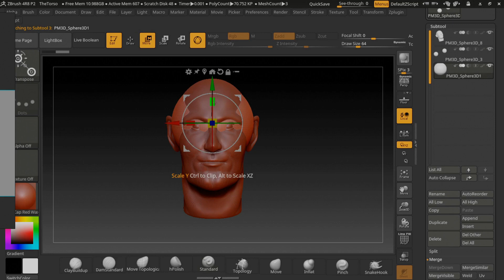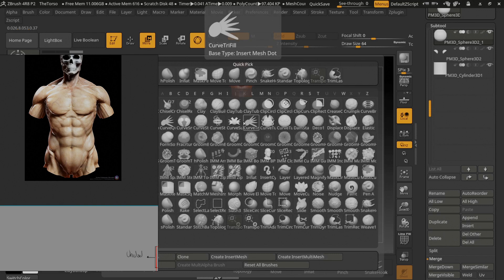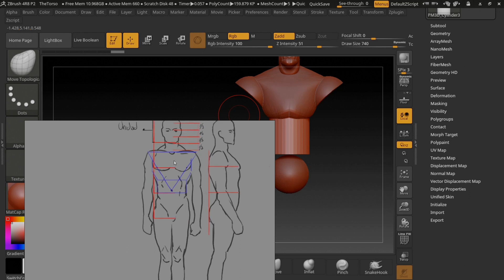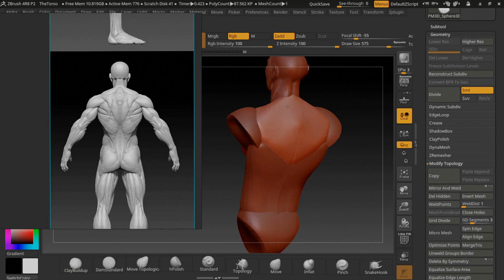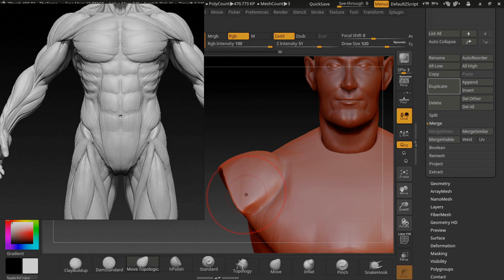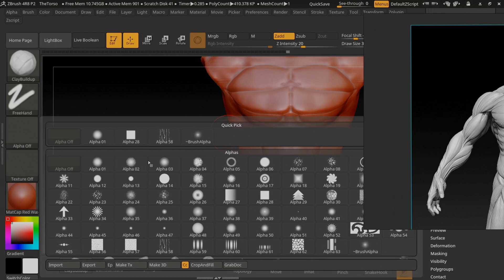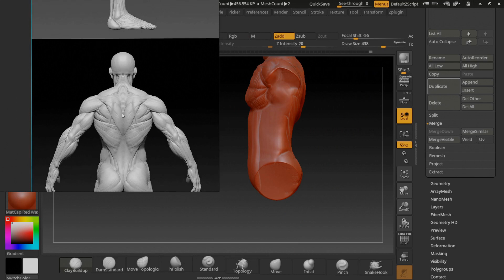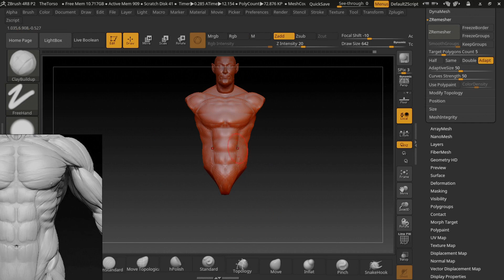Como Construir El Torso a partir de formas simples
En esta segunda entrega aprendemos a construir el torso a partir de
formas básicas, al final de la serie tendremos un base mesh proporcionalmente correcto, es importante notar que este procedimiento aplica para cualquier medio, no solo el digital, que lo disfruten!!!